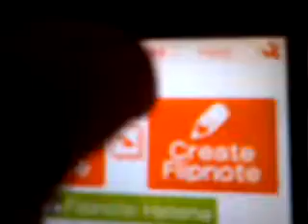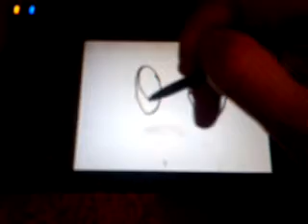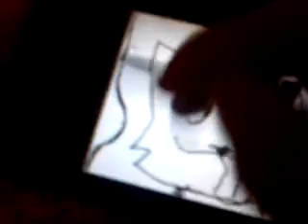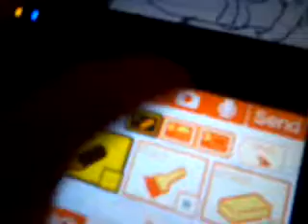Colab offer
Someone colab with me plz